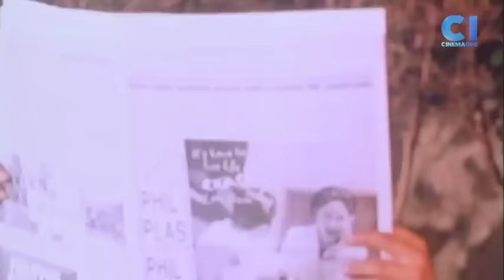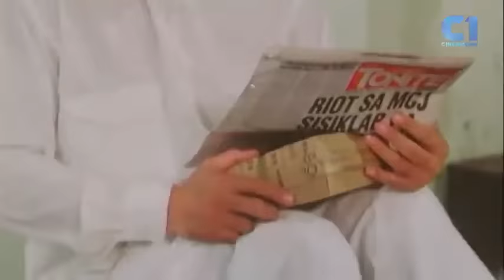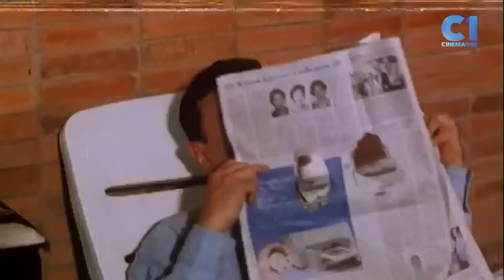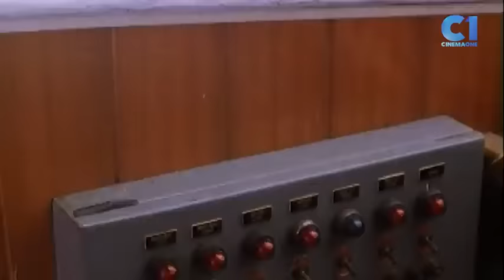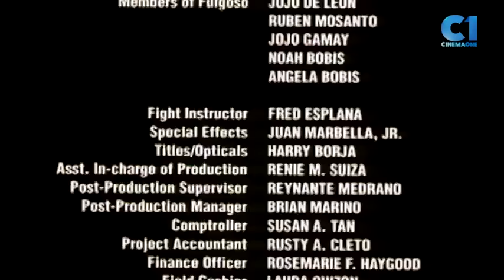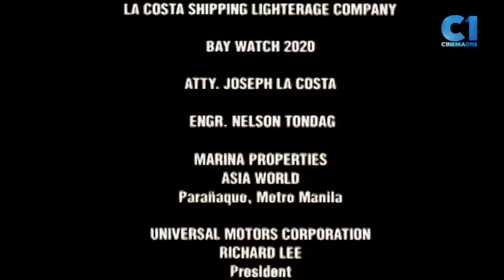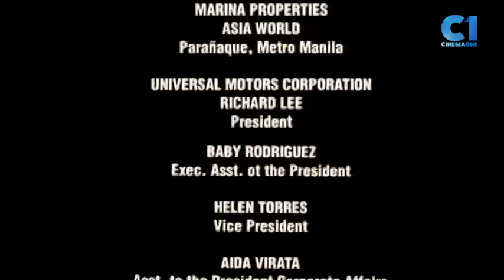Aringkingking: Ang Bodyguard Kong Sexy